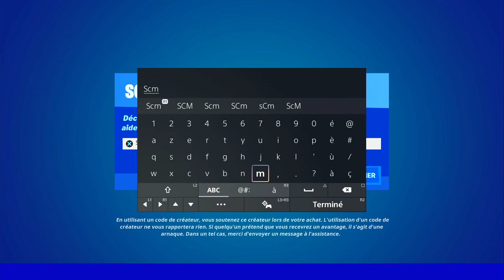PARCOURIR 500 M DANS LE SILLAGE AÉRIEN AUTOUR DE LA BAMBOCHE FORTNITE, EMPLACEMENT SILLAGE FORTNITE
PARCOURRI 500 M DANS LE SILLAGE AÉRIEN AUTOUR DE LA BAMBOCHE FORTNITE, EMPLACEMENT SILLAGE FORTNITE

▬▬▬▬▬▬▬ • BIENVENUE 😍 • ▬▬▬▬▬▬▬

▬▬▬▬▬▬▬ • PARTENAIRES 💪 • ▬▬▬▬▬▬▬

👉StealthGamer:
"SOISCOOLMEC"
"STRIKESOISCOOL"

TikTok "SoisCoolMecYTB"
👻Snapchat "soiscoolmec"

.▬▬▬▬▬▬▬ • TOP DON 💰 • ▬▬▬▬▬▬▬

▬▬▬▬▬▬▬ • MUSIQUE OUTRO 🎵 • ▬▬▬▬▬▬▬